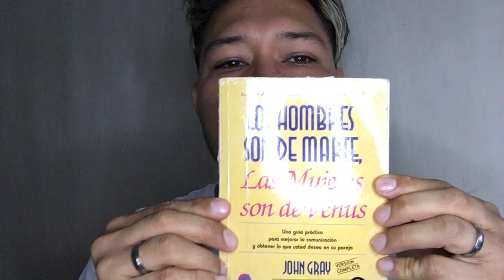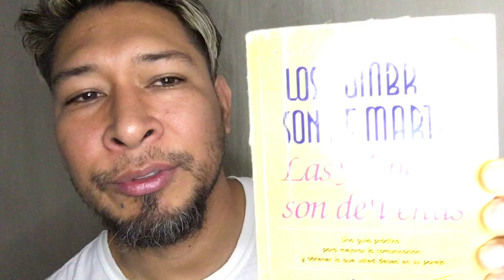Principios de UN SEDUCTOR.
La vida real es diferente a la que nos cuentan las novelas de amor . Por eso debemos re aprender para no sufrir y tener más claro el panorama.